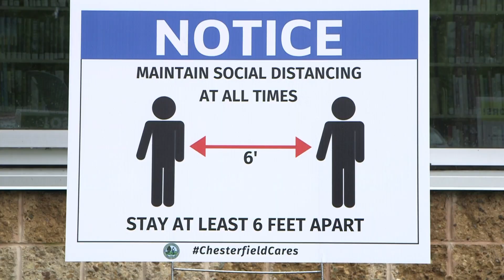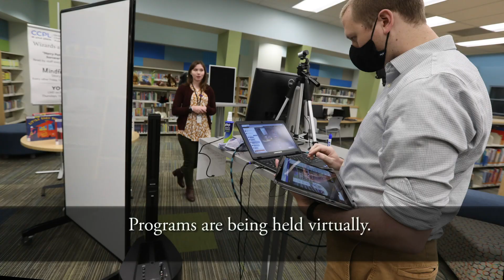CCPL Reopens 3 Locations